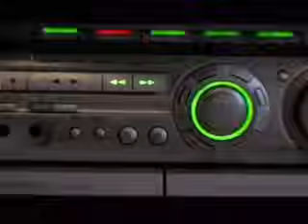Macka Diamond & Black-er "Bun Him"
Freshest music video out of Jamaica!!!